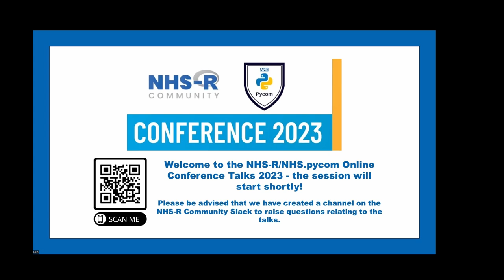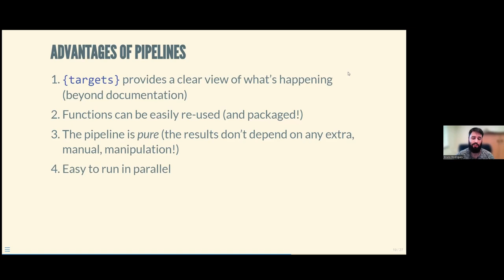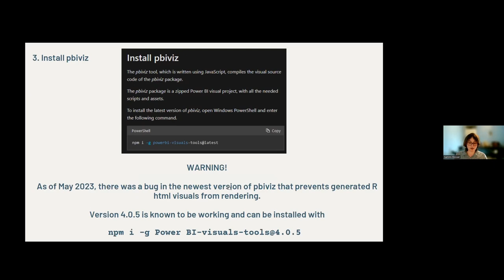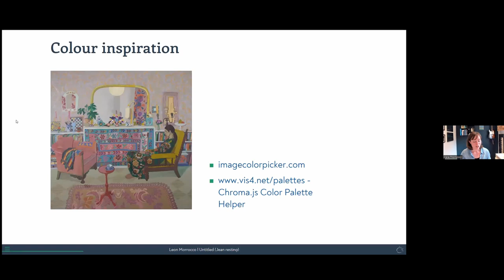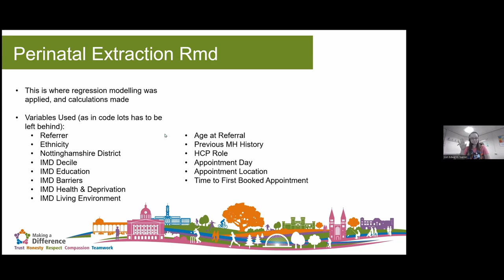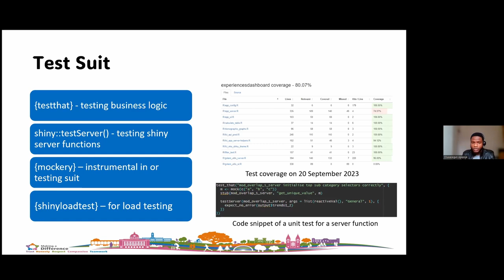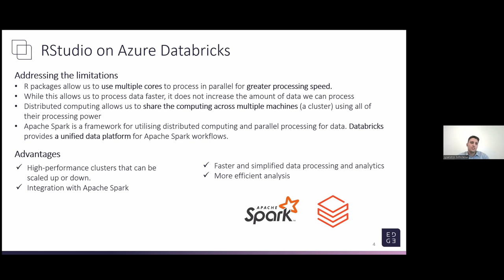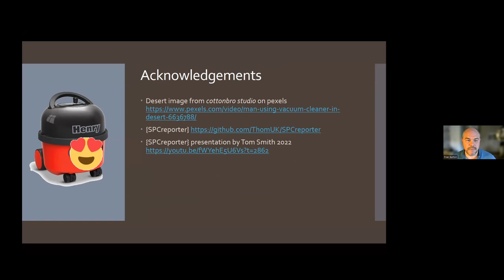NHS-R/NHS.pycom Conference: Online Conference Talks [Wednesday 11th October 2023]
We are very excited to share this recording of the NHS-R/NHS.pycom online conference talks from Wednesday 11th October 2023.

 Zoë Turner Welcome Speech Welcome!
2:04 Bruno Rodrigues Keynote Talk Doing Data Science that Stands the Test of Time with Reproducible Analytical Pipelines
34:23 Sammi Rosser Plenary Talk Extending PowerBI’s Visualisation Capabilities – R and Plotly to the rescue!
58:11 Cara Thompson Plenary Talk “So much more than pretty graphs” – The value of creating and implementing a dataviz design system in R
1:23:13 Lori Edwards Suarez Plenary Talk Using Data to Address Barriers in Perinatal Mental Health Care
1:45:16 Oluwasegun Apejoye Lightning Talk Building an open-source Patient Experience Data Categorisation Dashboard
2:00:00 Peter Andrews Lightning Talk No More Copy and Paste! – Exec reporting from R
2:14:37 Lysandros Sofocleous Lightning Talk Automating reporting pack generation using RStudio on Databricks: Visualisation of dental data activity across NHS practices and national benchmarks
2:25:57 Fran Barton Plenary Talk How we built DataHoover (a reporting toolkit that _doesn’t_ suck)
2:44:57 Zoë Turner Thank You and Short Closing Speech